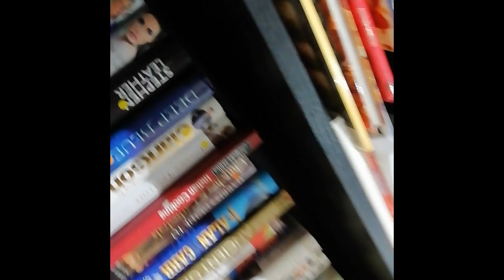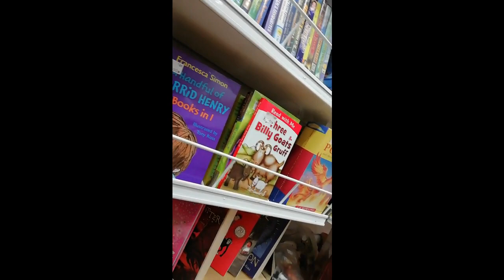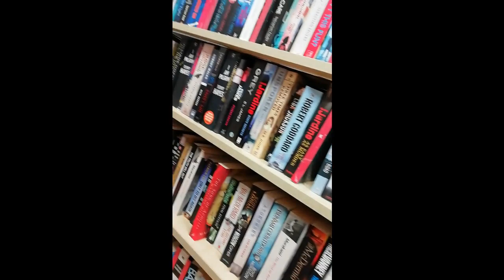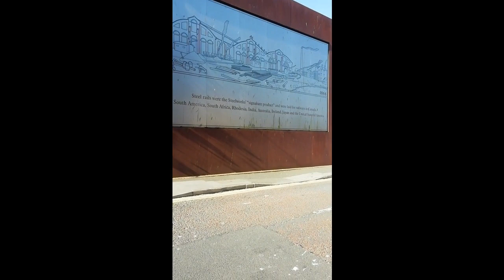Charity Shop Walkabout Day 5 Cumbria : Barrow in Furness buying to resell on Ebay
Only a lil walkabout today in Barrow in Furness aka Costa Del barrow ;) but still managed to pick up a great find